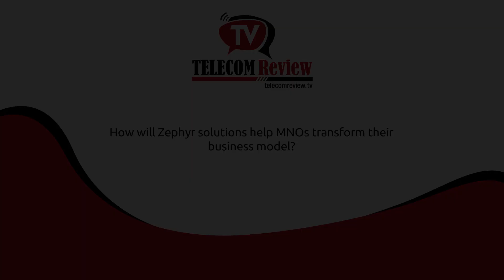AALTO: Transforming the HAPS industry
Samer Halawi, CEO, AALTO, speaks exclusively to Telecom Review during MWC2023 and shares his vision and insights on his company’s innovative solution Zephyr that works as a ‘flying tower’ that promises to help MNOs scale their offerings in a completely new way.